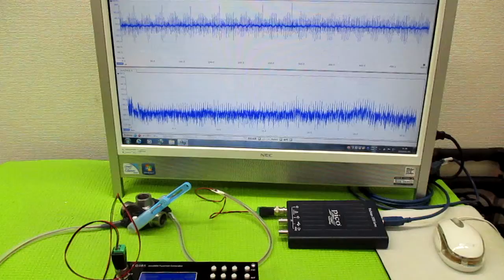メガヘルツの超音波発振制御プローブ